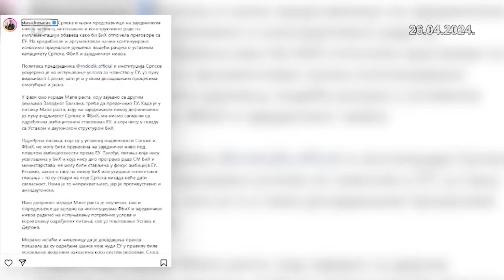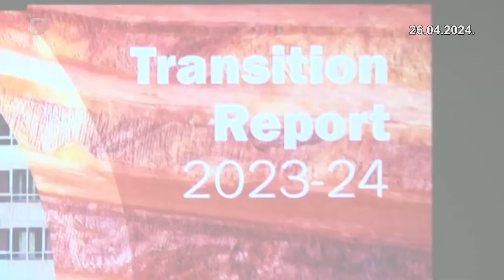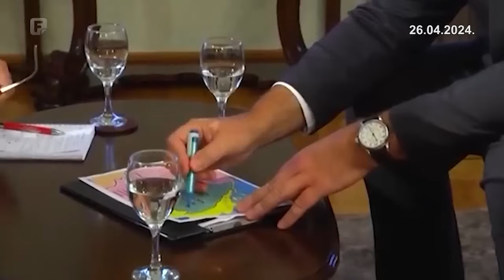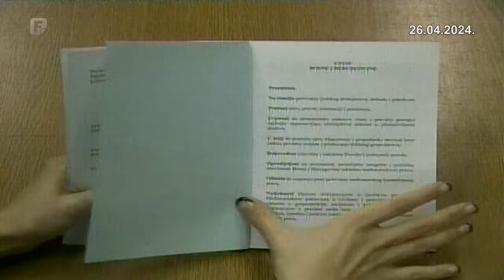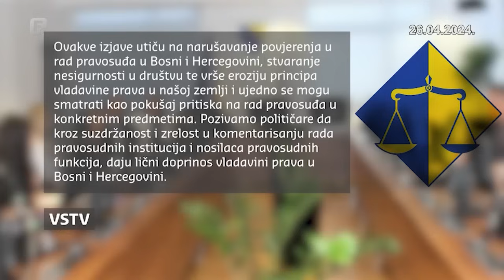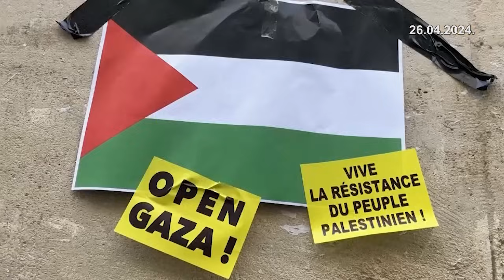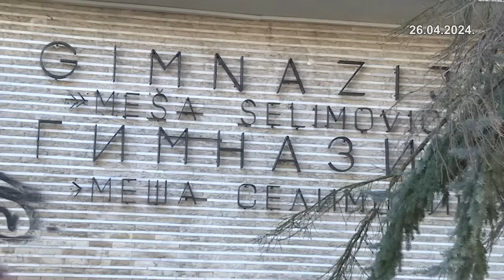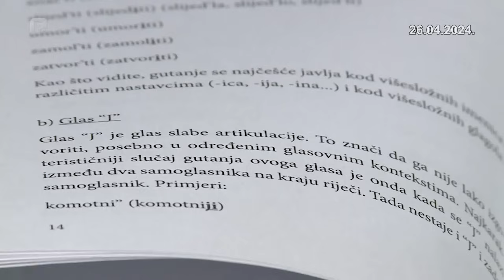Dnevnik 2 26.04.2024.